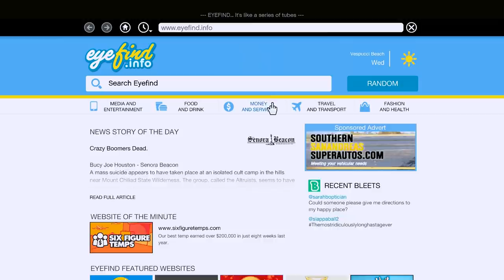NECMİ MODİFİYELİ OTOBAN FARESİYLE TOFAŞ KARTAL'LA ANAHTARINA YARIŞIYOR!(ADAM AĞLADI!) - GTA 5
Herkese merhaba arkadaşlar ben Ahmet, bugün Necmi modifiyeli otoban faresiyle tofaş kartalla anahtarına yarışıyor, yarışın sonundaysa adam ağlıyor :D